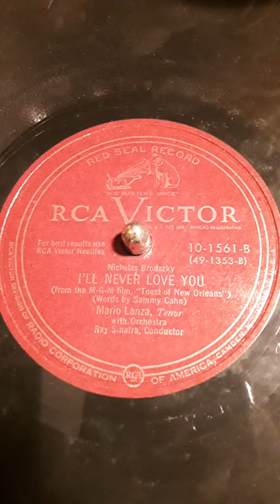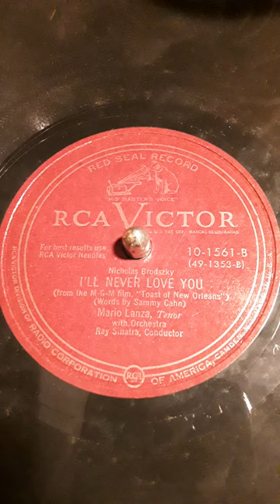I'll Never Love You. Nicholas Brodszky (from the M-G-M film, "Toast of New Orleans") Words by ---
--- Sammy Cahn) Mario Lanza, Tenor with Orchestra. Ray Sinatra, Conductor. RCA Victor Red seal label record # 10-1561-B (49-1353-B) Date 1951